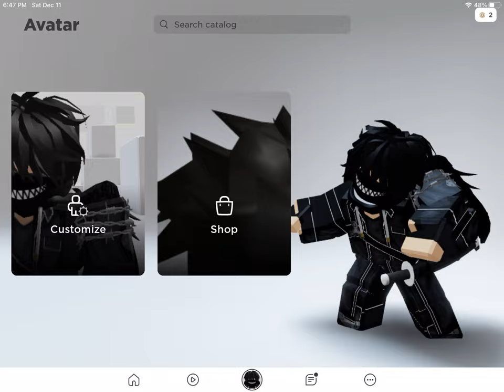FREE ROBLOX ACCOUNT OFFICIAL (NOTCLICKBAIT)